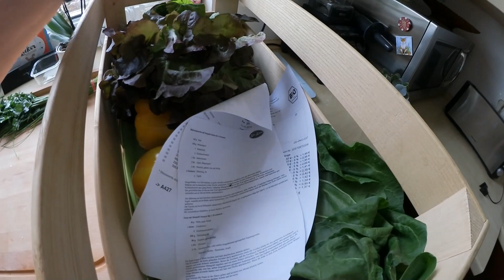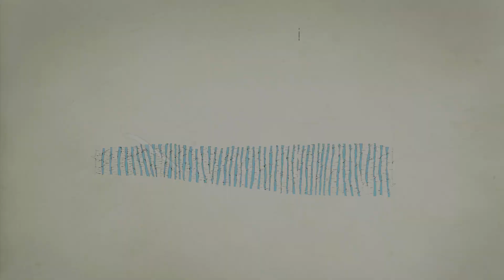[Abspecken] Food nach der Schwangerschaft #23︱Auflauf︱ Biokiste︱Kalorien zählen ganz leicht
Heute ist tatsächlich schon das 23. Fooddiary nach meiner Schwangerschaft online gegangen. Was soll ich sagen, es läuft! Und im übrigen lieeeebe ich meine neue Küche und musste euch deshalb mal dran teilhaben lassen.

Mein Account bei Tauschticket: Kristinchen87